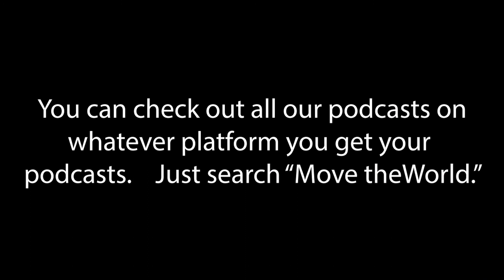Healthy Can Also Taste Great Episode 9 with Suzanne Ryman-Parker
Is it possible to eat really healthy and also have the food taste great? In this weeks Move the World podcast you'll meet a woman named Suzanne Ryman-Parker who is proving it can be done.